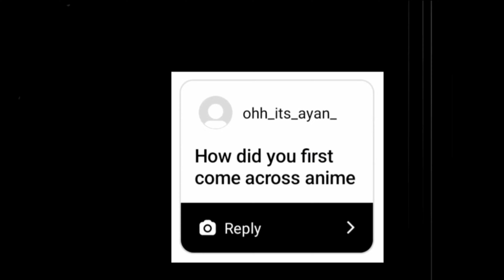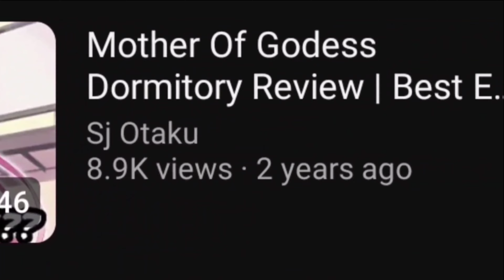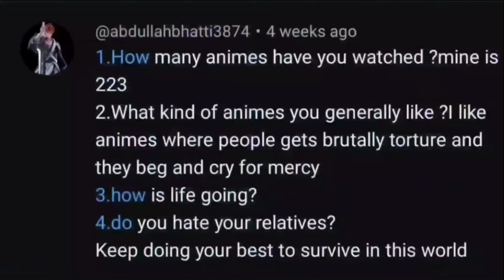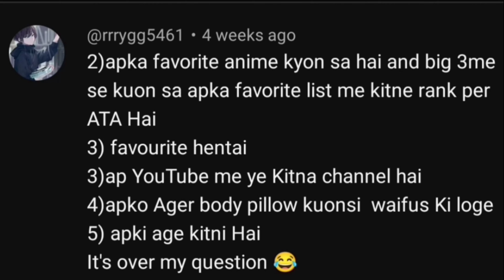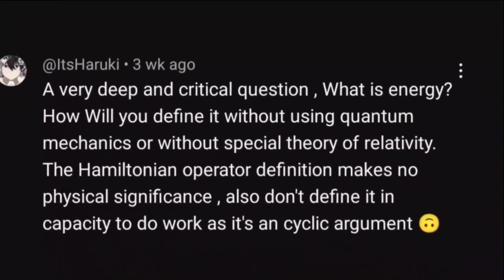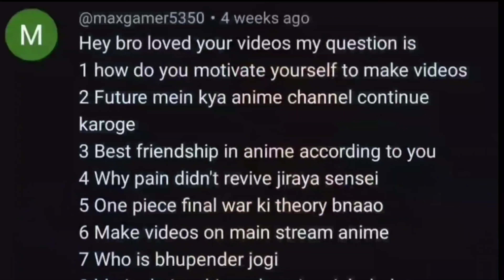QNA | Sj Otaku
It was very fun Making this video :)

Business purposes -
Keep smiling be safe 😄
Thanks for visiting ❤
Peace ✌